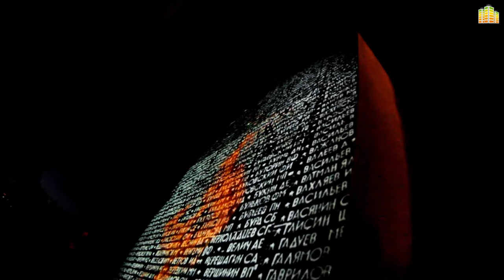Акция «Свеча Памяти»